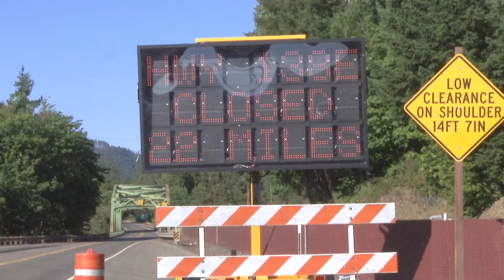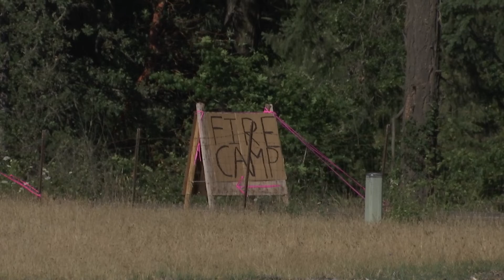Jack Fire burning near Glide is 0% contained, 1,500 acres burned so far